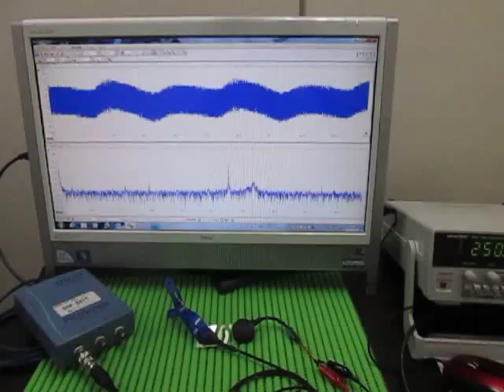超音波実験 Ultrasonic experiment （超音波システム研究所 ultrasonic-labo）